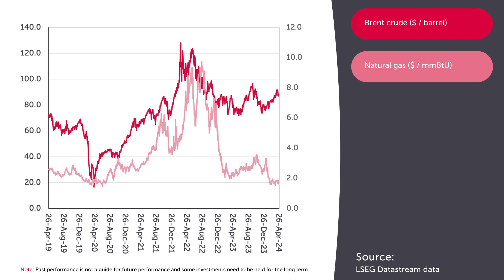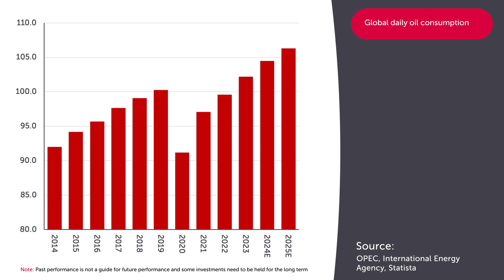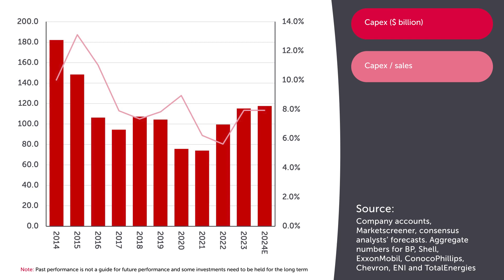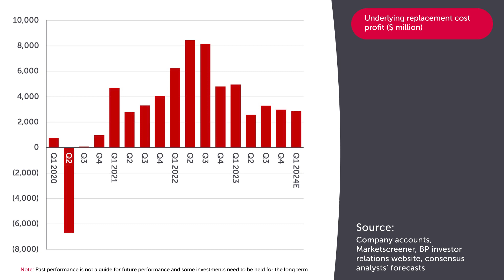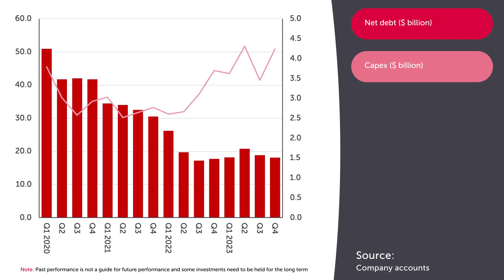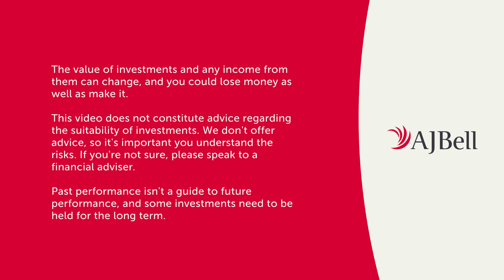Russ Mould: Why the recent oil price rally matters to investors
The commodity price performance sets the scene for BP’s results on 7 May.